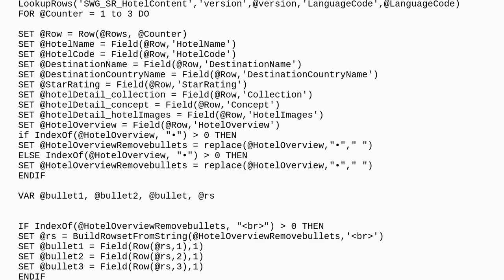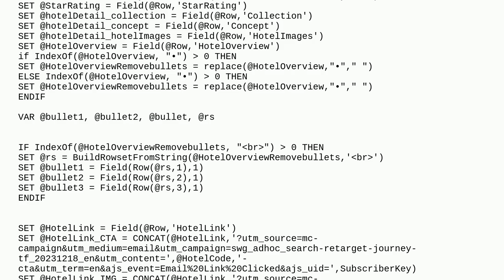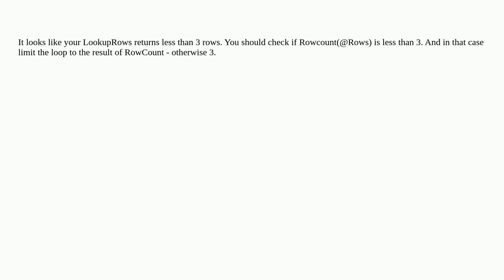Salesforce: Invalid index (parameter2) Passed to row function. Index must be less than or equal t...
Invalid index (parameter2) Passed to row function. Index must be less than or equal to the row count -

A special thanks goes out to the community

  lookup marketing-cloud ampscript